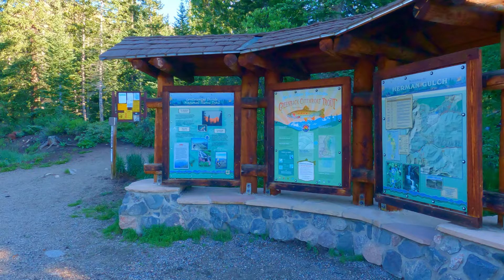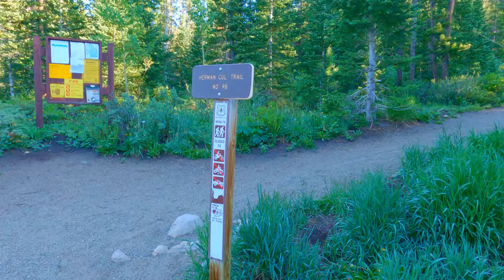Herman Gulch Trail, Colorado | The Most Columbines I've Ever Seen! | GoPro Hero 9 4K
Come along as I hike the Herman Gulch Trail near Georgetown, Colorado. The trail was rated as moderate, and wasn't too bad until right at the very end, where it was definitely a challenge. The payoff was hundreds of columbines - more than I've ever seen before - and a breathtaking lake at the top. This was an amazing hike, and I hope you enjoy it as much as I did!